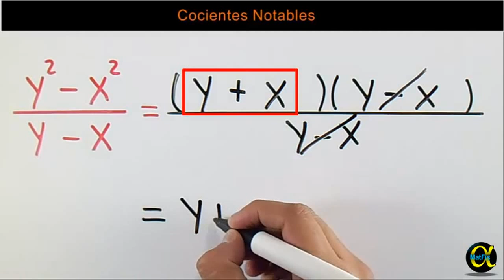Cocientes notables ejemplo 2